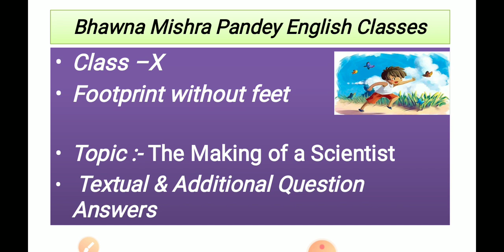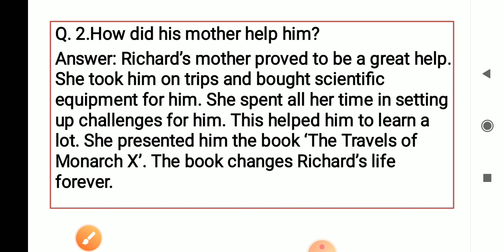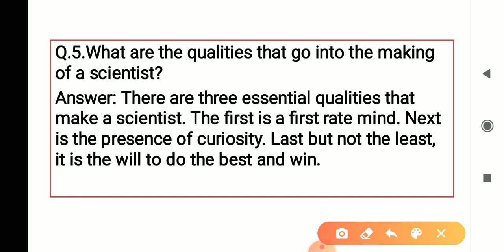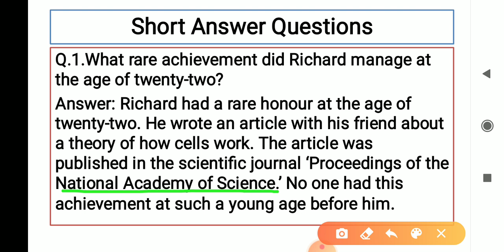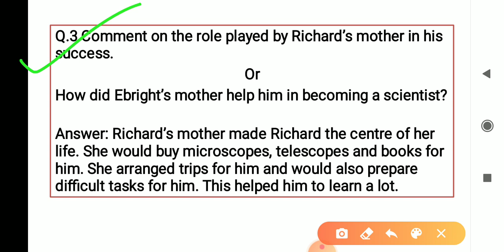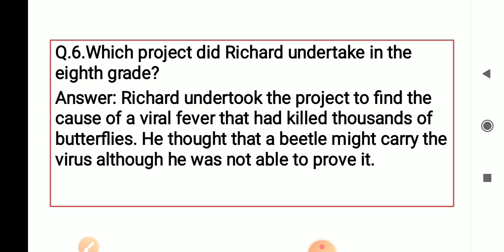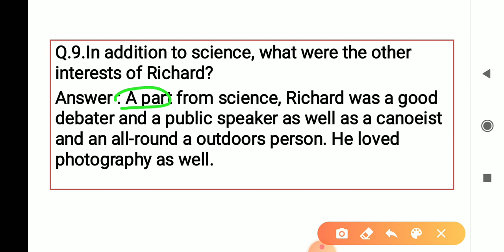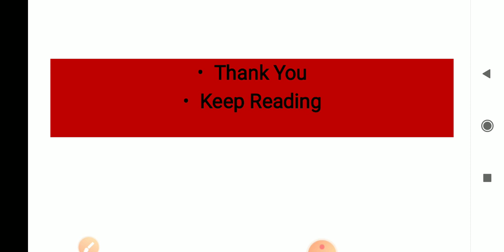Q/A The Making of a Scientist class 10th || footprints without feet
Question answers of "The Making of a scientist "class 10th CBSE book footprints without feet explanation in Hindi by Bhawna Mishra Pandey English Classes